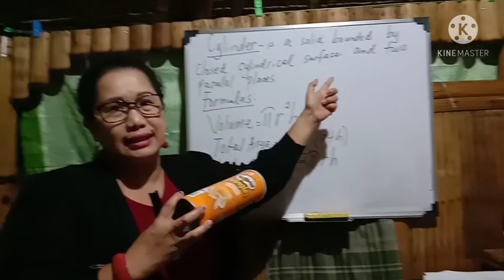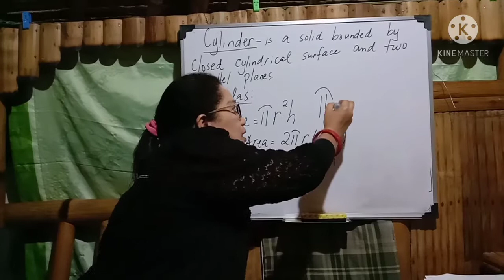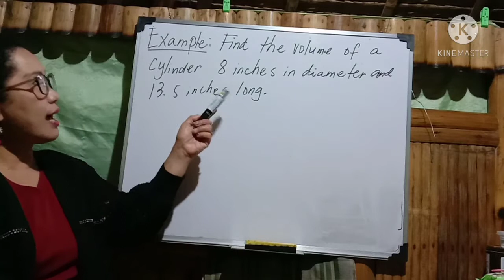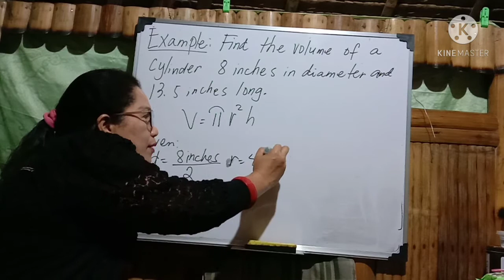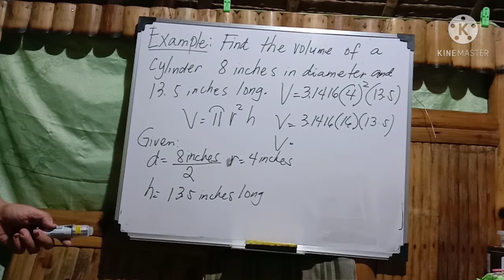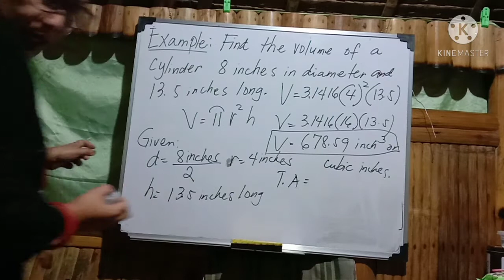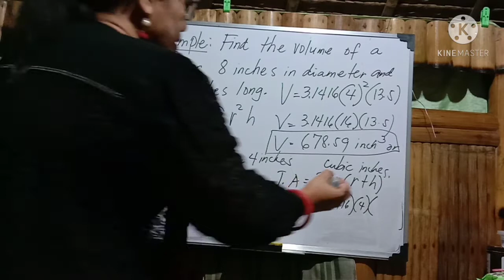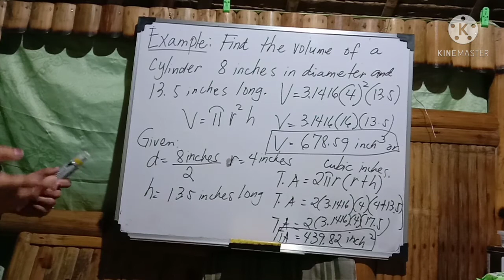How to compute the Volume and Total Area of a Cylinder given a diameter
The simple way on how to vompute the volume and total area of a cylinder given a diameter.